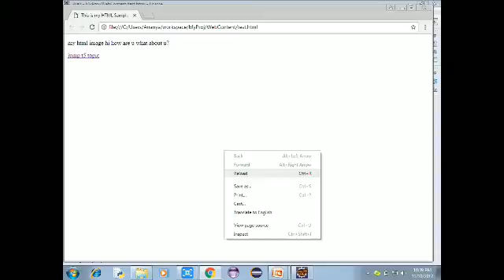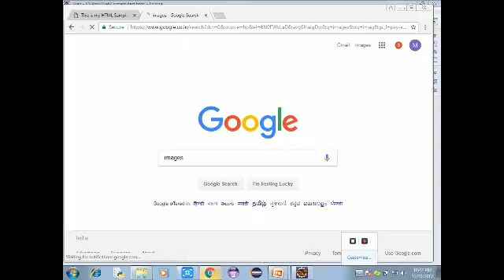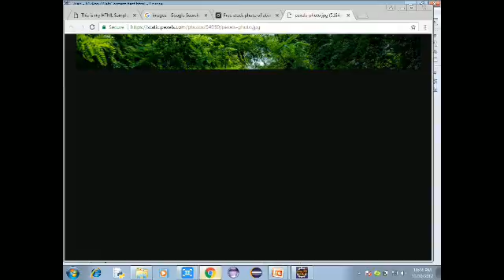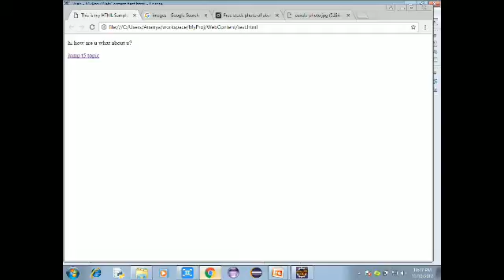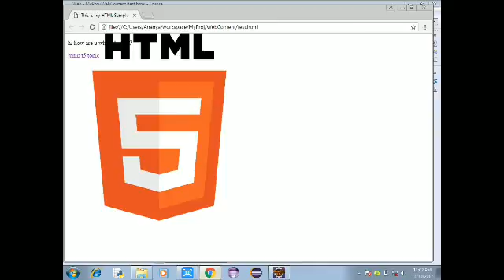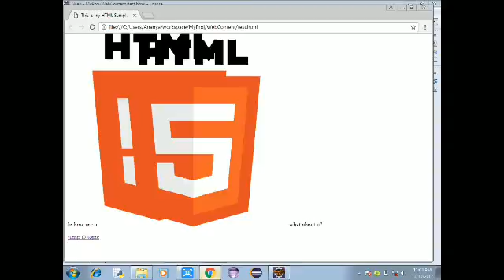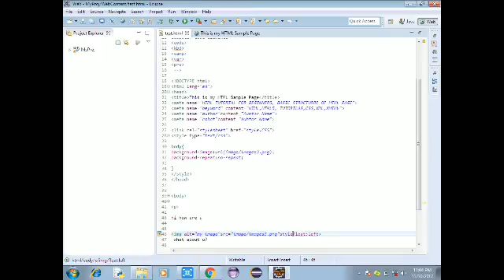HTML5 LESSON 009 IMAGE TAG(தமிழ்)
HTML stands for Hyper Text Markup Language, which is the most widely used language on Web to develop web pages